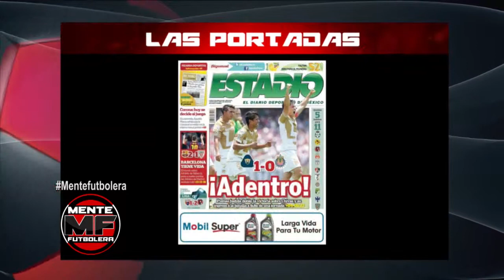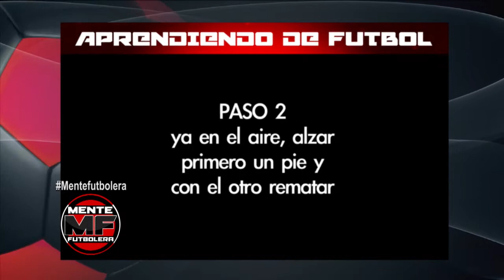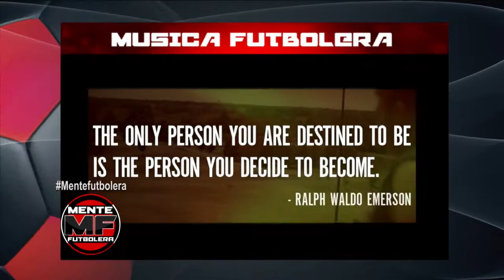Mente Futbolera 042114